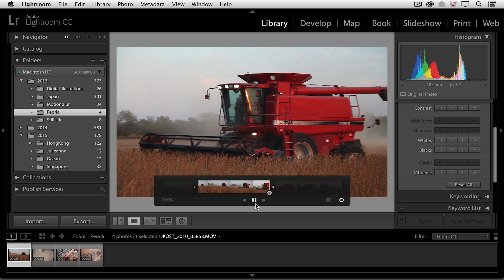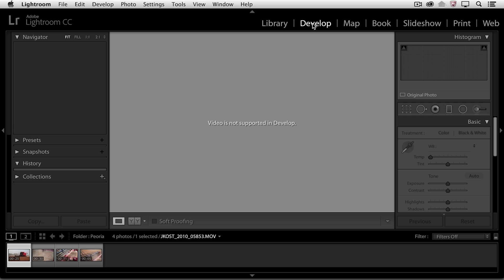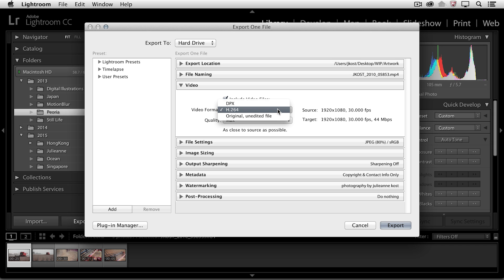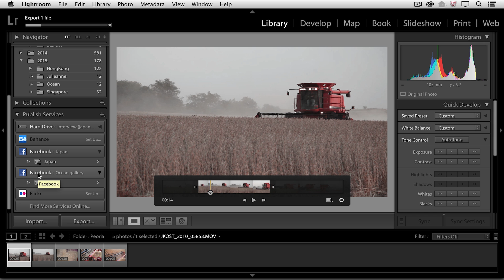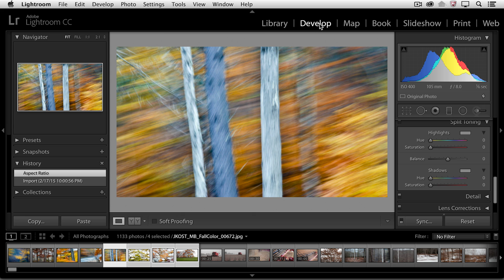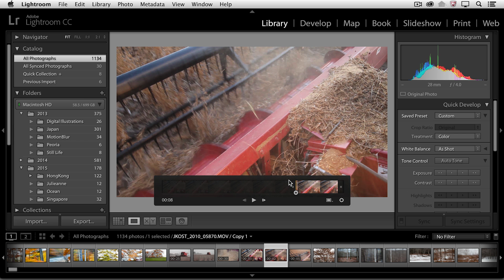Lightroom CC - Working with DSLR Video | Adobe Lightroom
*The product featured in this video is Lightroom Classic CC, previously known as Lightroom CC.

Master the features for editing, adjusting, rendering, and sharing video clips in Lightroom.

Adobe Photoshop Lightroom offers essential editing and organizational tools for all photographers, whether you’re a professional or just getting started with your photography journey. With Lightroom, you spend less time in front of a screen and more time behind the lens.